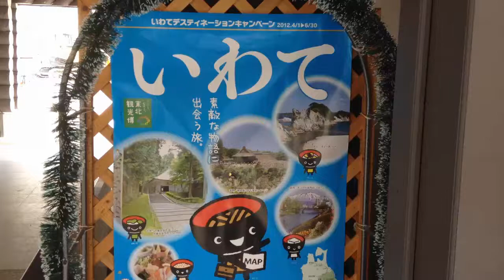イーハトーブいわて物語